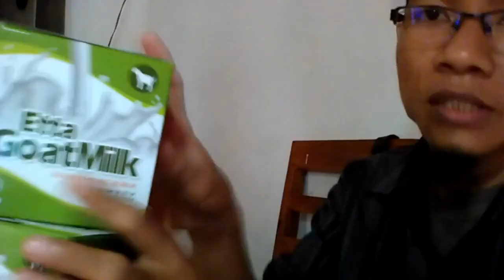Harga Terbaru susu kambing untuk infeksi lambung WA 081282707458